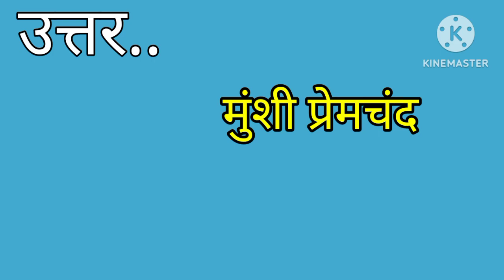रंगभूमि के लेखक कौन हैं ?